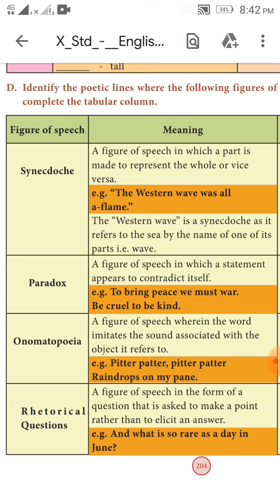Tet English - New book / Paradox - Figures of speech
Trb exams previous year psychology q&a

 📝 Pg-trb physics 10 units complete study materials  (100 % useful)

📝Pg trb physics previous year question paper with answers
(2001-19)

(Available at very low cost )